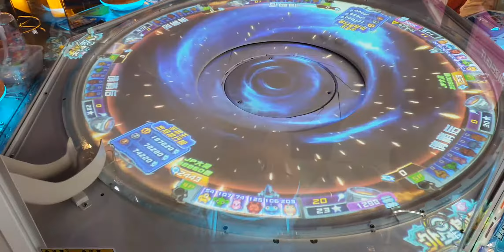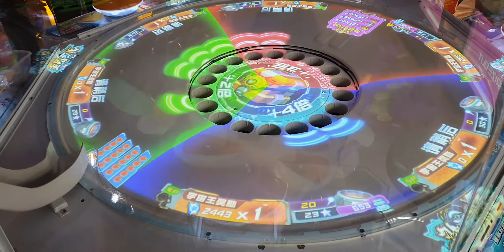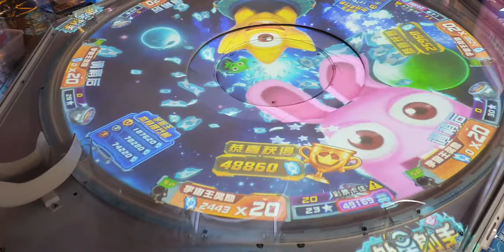Alien Shooter Bonus X 20